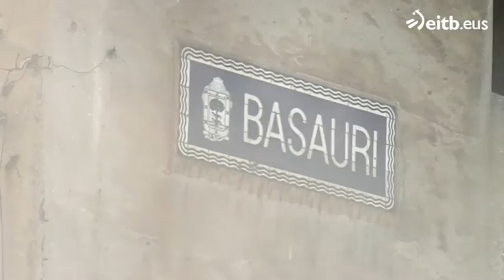Eraitsi dituzte Basaurin bart su hartu zuten etxebizitzak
Zubialdea kaleko eraikinak hutsik eta kaltetuta zeuden, eta suhiltzaileen laguntzaz eraitsi dituzte gaur arratsaldean.